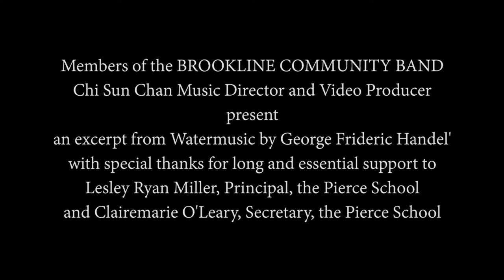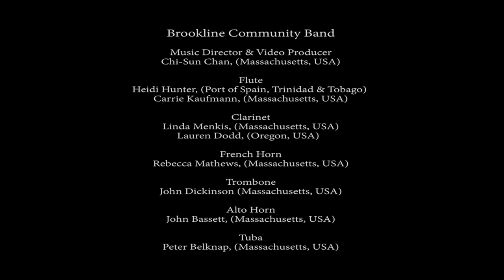Brookline Strong - Brookline Community Band